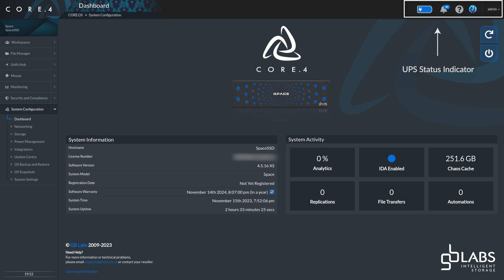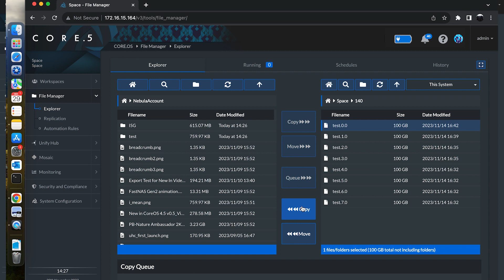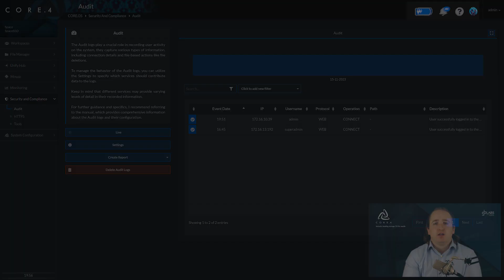Discover the main features of GB Labs' CORE Operating System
Join Tom Dent, our R&D Engineer, as he explores the key functionalities of CORE OS, demonstrating how they facilitate the monitoring, measurement, security and control of your data.